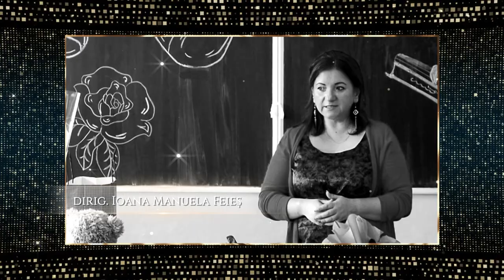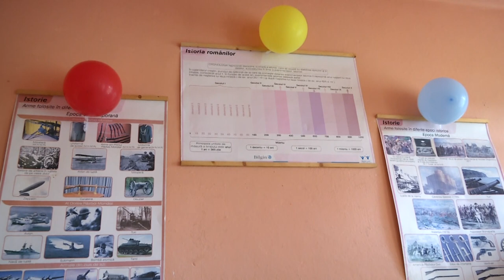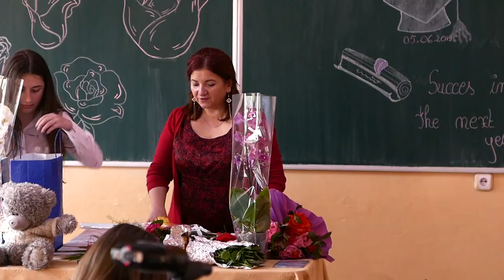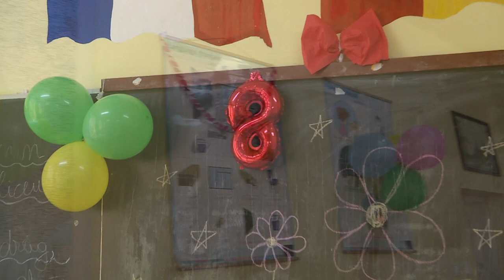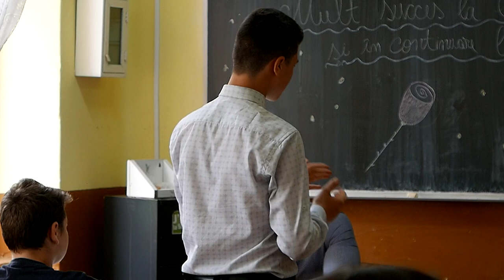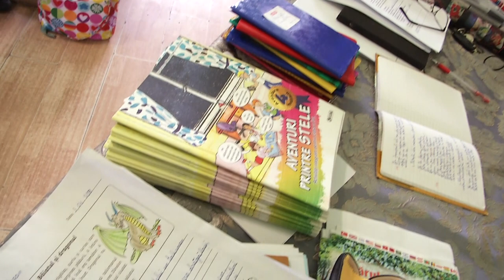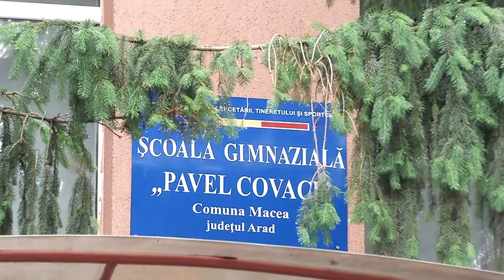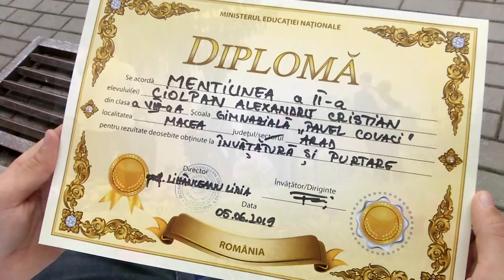Banchet cls.8 - Macea (jud.Arad), Scoala Gimnaziala "Pavel Covaci"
video & dj: Dacian Pantea